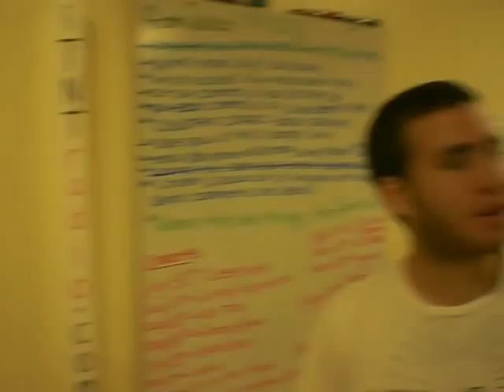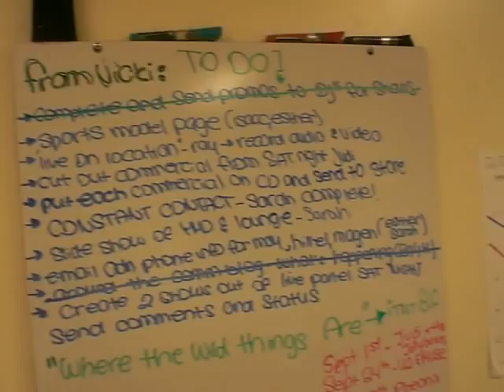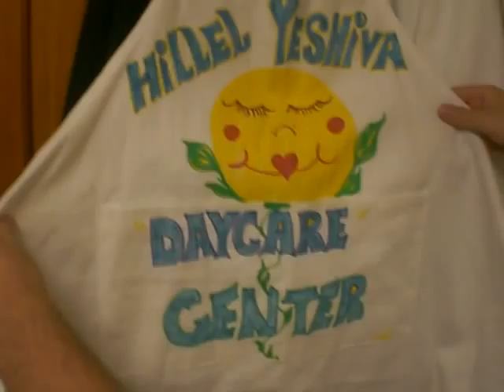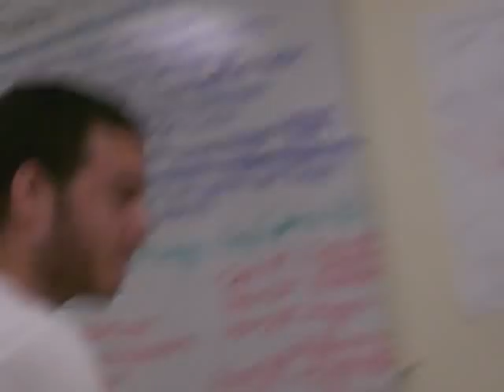iTNT's ELC Office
A quick tour of the ELC's (interns) office at Hillel Yeshiva!